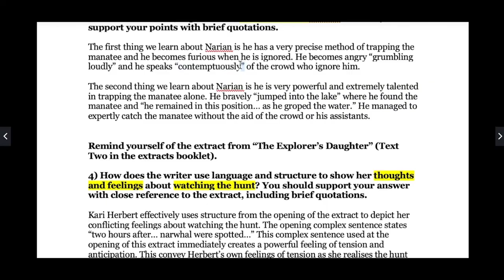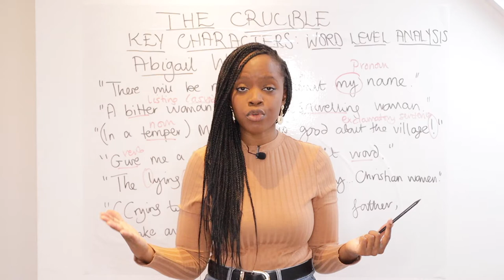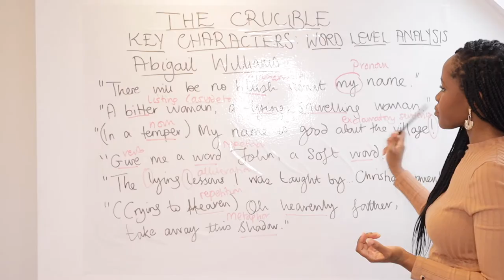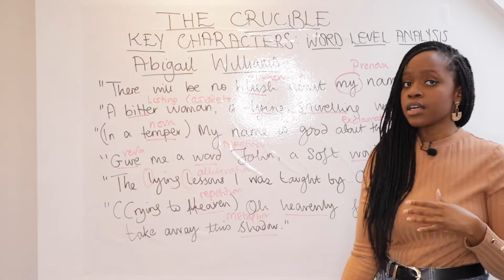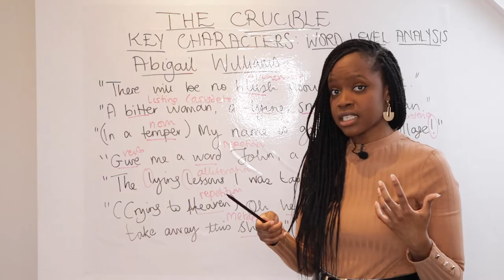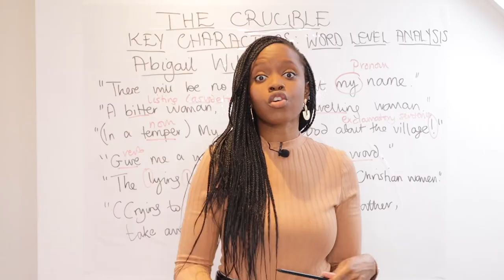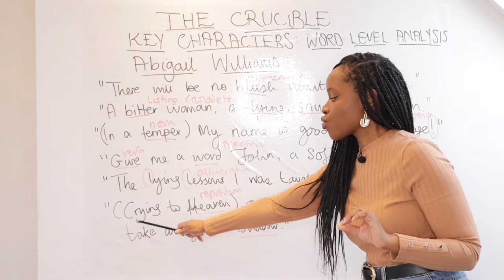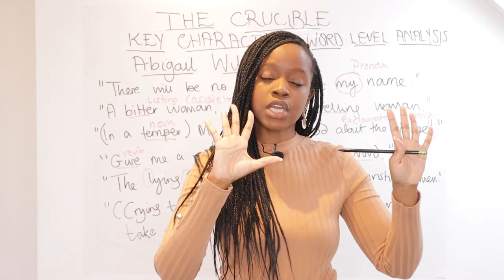Abigail Williams Character Quotes & Word-Level Analysis! | The Crucible Quotes: English GCSE Mocks!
Studying Arthur Miller’s play ‘The Crucible’? Not sure what quotes to memorise for Abigail Williams' character? Check out our quotes and word-level analysis video where Barbara Njau goes over all the character quotes you need to memorise!